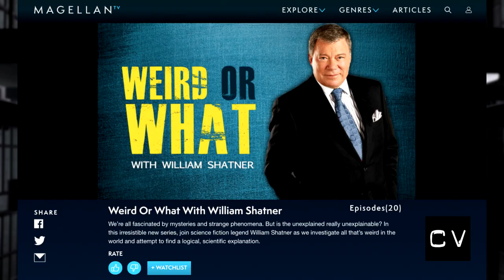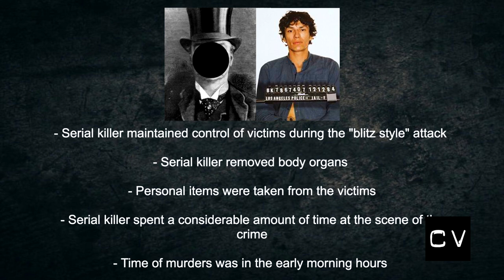Richard Ramirez - Serial Killers & Satanism Explained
It's an exclusive offer for our viewers! MagellanTV is a new kind of streaming service run by filmmakers with 3,000+ documentaries!

In the mid-1980s, a brutal, Satanic serial killer was on the loose in California. Police discovered disturbing Pentagram symbols left behind at the crime scenes; pentagrams were found on the inner thigh of one victim, and on the bedroom walls and bathroom doors at other crime scenes.

Witness statements from those who had survived the attacks also said the serial killer would demand: "Swear on Satan you won't scream."

Then police finally arrested Richard Ramirez and it appeared his reign of terror was over but the serial killer still wished for the world to know that he walked with the devil.

The Night Stalker: The Disturbing Life and Chilling Crimes of Richard Ramirez by Philip Carlo

Hybristophilia: Why So Many Women Fell In Love With Richard Ramirez

PRODUCTION CREDITS

PHOTO CREDITS